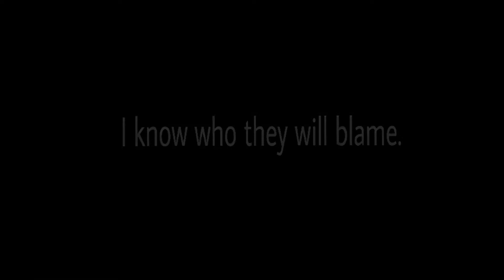"Wanted Man" - Jon Byrd (Original Song)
This is a song I wrote about a guy that moved to a new town, fell in love with a rich mans daughter. One night while they were out, she was murdered. He knows who they will blame, so he is on the run.